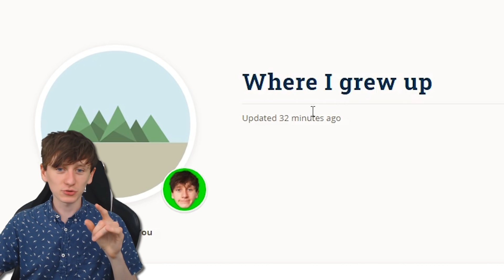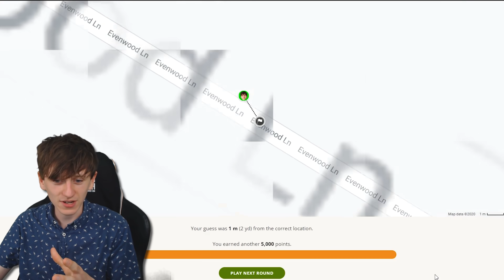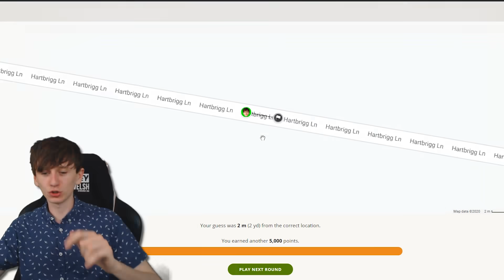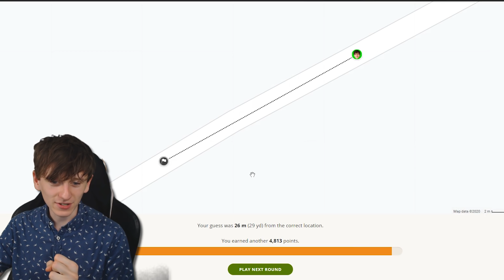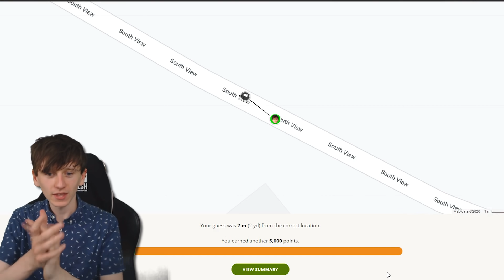I played geoguessr in the village I grew up in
on JackSucksAtGeography we upload a range of easy to watch geography related games. We mainly play Geoguessr which is a game that uses Google Street View to drop you in a random location and you have to work out exactly where you are on the worldwide map. Geoguessr was created in 2013. If you want to see more from Jack he uploads different content to 3 other Youtube channels, linked above!

microphone stand
green screen